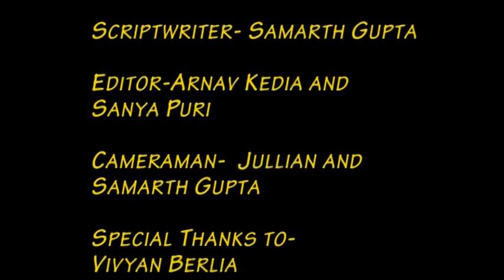fun and frolic - Sanya's First Movie Released on 03-Sep-2015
Created during Future Filmmakers Summer Camp